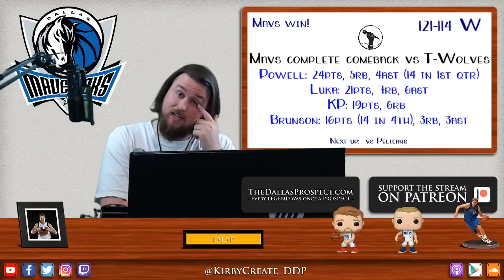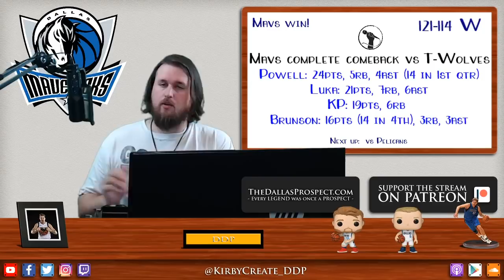Mavs bench leads comeback as Dallas eclipses T-Wolves 121-114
The Mavs bench led a furious second-half comeback against the Minnesota Timberwolves, helping Dallas win for the 9th time in its last 10 contests for the first time since late February-early March of 2011. DDP discusses.

Stats:

Dallas
Powell: 24pts, 5rb, 4asts (14 in 1st quarter)
Luka: 21pts, 7rb, 6ast
KP: 19pts, 6rb, 1blk
Brunson: 16pts (14 in 4th qtr), 3rb, 3ast

Minnesota
Towns: 26pts, 9rb, 7ast
Wiggins: 26pts, 5rb, 1ast
Covington: 22pts, 6reb, 1ast

//LINKS//

//BIO//